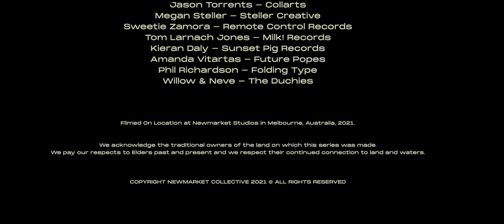THE NEWMARKET SESSIONS featuring SURPRISE CHEF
Surprise Chef collaborate with the string section of The Newmarket Collective.

Thw two songs perfomed are Herbie Hemphill and Dealines arranged by Matt Boden and Mark Buys.

Director of Photography and Edit: Kyle Caulfield
Recording Producer: Guus Hoevenaars
Exceutive Producer: Kylie Davies
Presented by: Guus Hoevenaars
Auslan interpeter: Amber Richardson